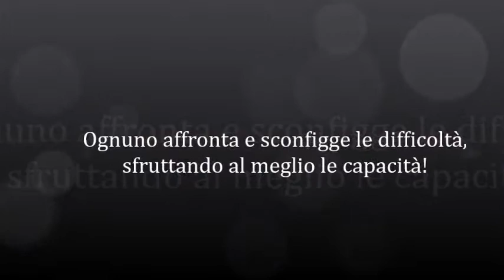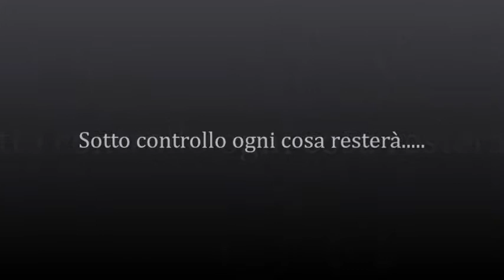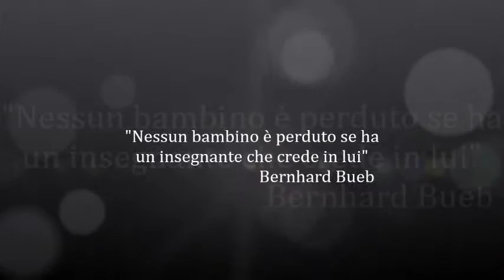filmato Grammatica Leggera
"La grammatica leggera ...ed è subito sera"
Classe IV scuola primaria "Giovanni Paolo II" di Fauglia